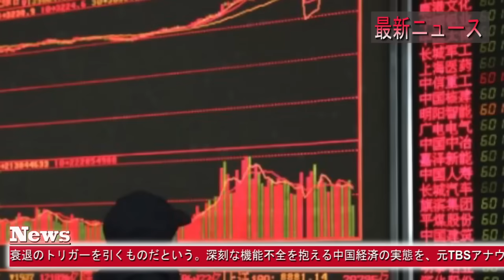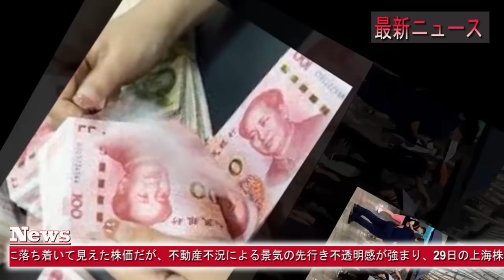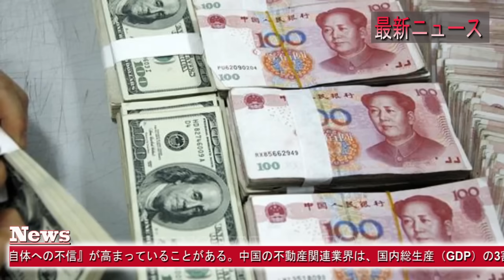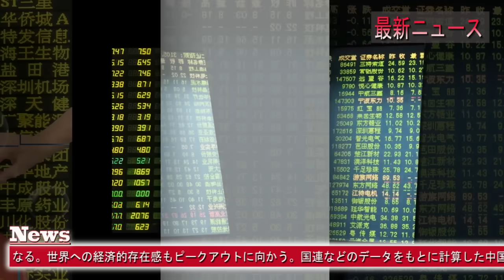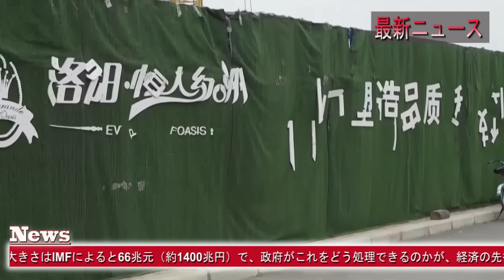【中国反応】最新ニュース 2024年2月15日